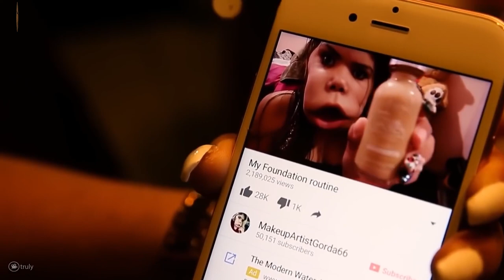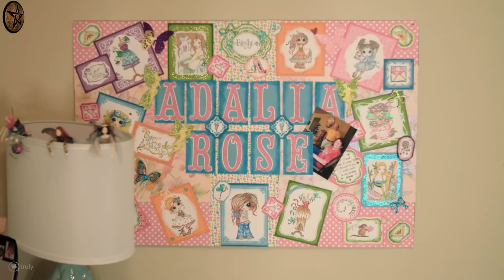13 വയസ്സുകാരനെ ബാധിച്ച വിചിത്ര രോഗം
13 വയസ്സുകാരനെ ബാധിച്ച വിചിത്ര രോഗം

Machine : ASUZ
Software : FCP | Adobe Premiere | Adobe  Photoshop
Others : Brain, Voice, Me & Myself😊